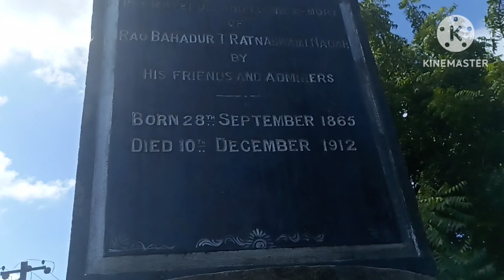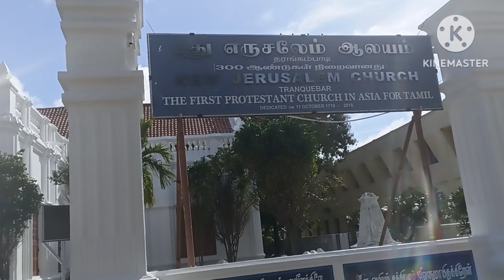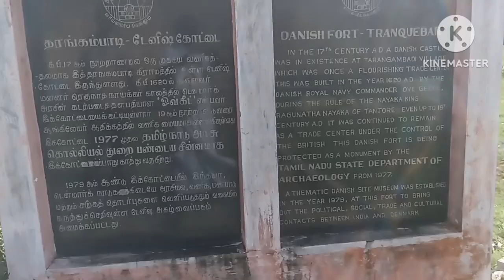நாடார்கள் வளர்ச்சிக்கு வித்திட்ட பொறையார் தவசுமுத்து நாடார் அவர்களுடைய வீடு